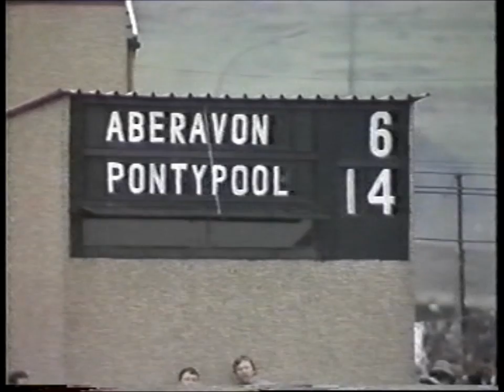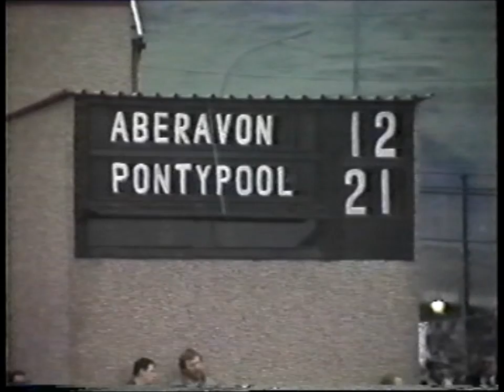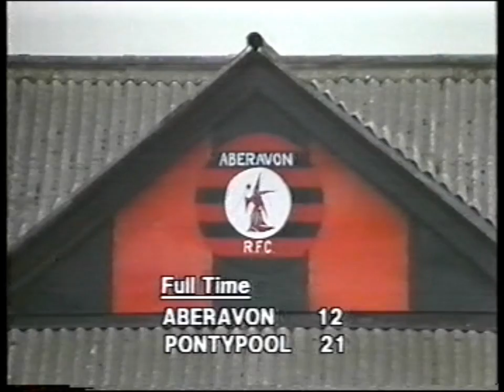Aberavon RFC v Pontypool RFC 28 November 1987 (12-21)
Aberavon 12 Pontypool 21 on 28 November 1987
Pontypool Team:
Paul Rees, Alun Glasson, Roger Bidgood, Keith Orrell (rep Chris Spowart), Sean Hanson, Mark Ring, David Bishop, Staff Jones, Steve ‘Junna’ Jones (captain), John Williams, Richard Goodey, Frank Jacas, Chris Huish, Mark Brown and Alun Carter.
Referee: Mr W Derek Bevan (Clydach)